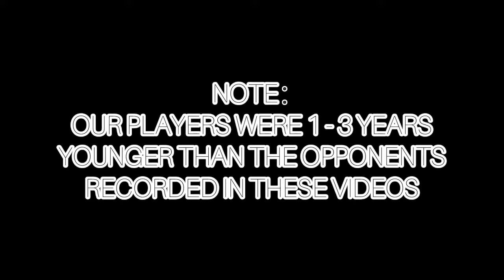ECA PLAYERS AT ODENSE BOLDKLUB!